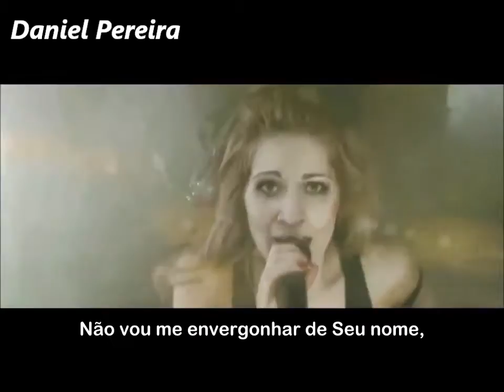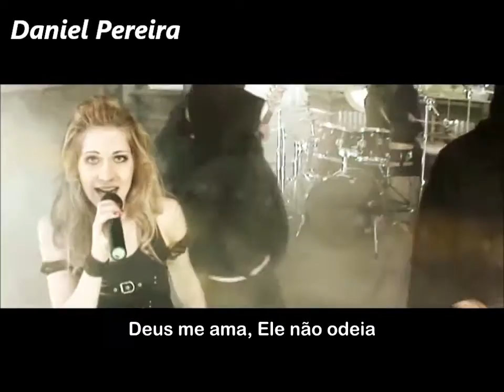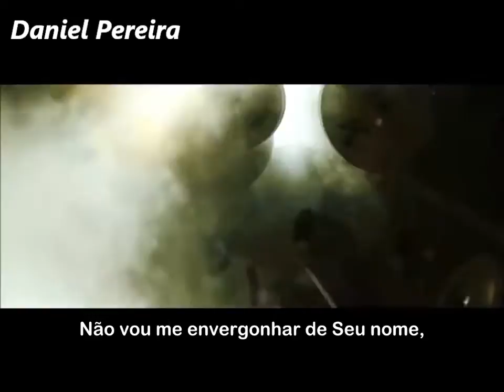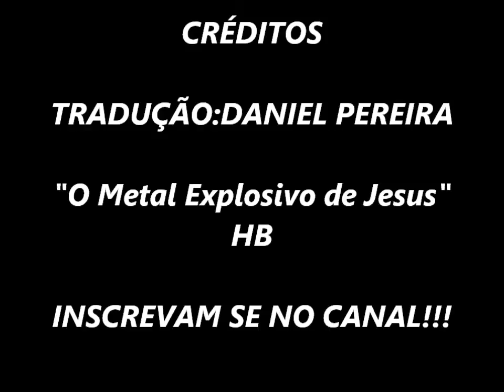HB - The Jesus Metal Explosion Legendado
HB é uma banda cristã de metal sinfônico formada em 2002, na cidade de Forssa, Finlândia. A banda já lançou sete álbuns de estúdio: Uskon Puolesta em 2003, Enne em 2006, Frozen Inside em 2008, Piikki Lihassa, também em 2008, Pääkallonpaikka, em 2010, The Jesus Metal Explosion, também em 2010, e The Battle of God, em 2011.

O segundo álbum da banda, Enne, permaneceu cinco semanas na parada musical oficial da Finlândia, alcançando a 27ª posição.1 O som do álbum é similar ao de bandas como Nightwish e Within Temptation.2 A diferença entre HB e as bandas citadas está primeiramente nas letras, compostas por Antti Niskala, são escritas em finlandês e são fortemente espirituais.

A banda regravou uma versão em inglês do álbum Enne, foi intitulado Frozen Inside e lançado no dia 23 de abril de 2008. O álbum alcançou a 15ª colocação no Top 40 da Finlândia.3

Em fevereiro de 2013 foi anunciado a saída da vocalista Johanna Aaltonen que integrava a banda desde sua formação em 2002. Em uma carta aberta para os fãs explicou que sua saída foi por motivos pessoais. 4

Em 23 de Março de 2014 a vocalista Miia Rautkoski se afastou do HB conforme anunciado no Facebook, na seguinte mensagem “Queridos fãs, organizadores do festival e amigos! Sinto muito em anunciar que eu já não posso ser uma parte do HB, porque não há nenhuma visão comum para a banda e não tem planos para fazer novas músicas no futuro. Além disso, muitos de nós estamos trabalhando ou estudando, ao mesmo tempo, por isso é difícil encontrar tempo suficiente juntos. Estou muito grata a todos vocês que calorosamente me levaram para a banda! Eu gostava de cada show, e eu tão humilde que sou, seria capaz de ver tantas pessoas maravilhosas e lugares diferentes :)! Obrigado e bençãos com pensamentos fervorosos!” disse Miia, na página oficial da banda no Facebook.